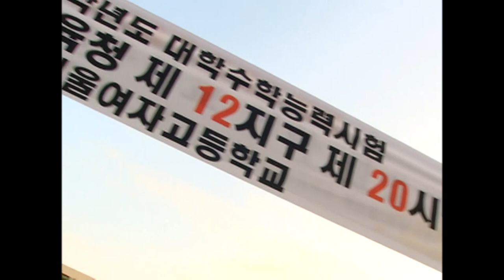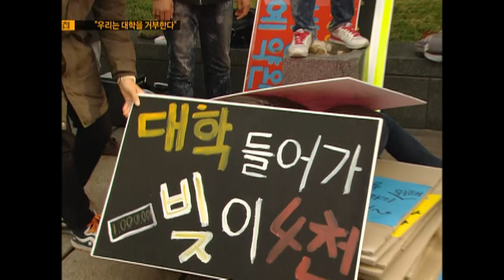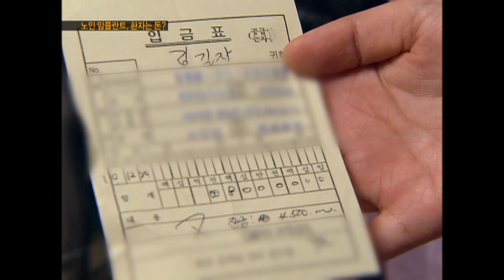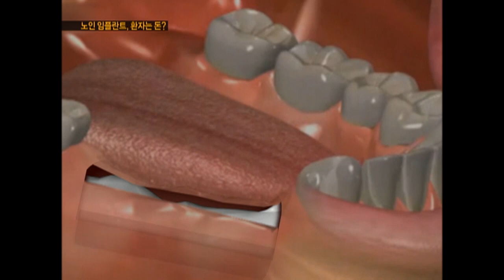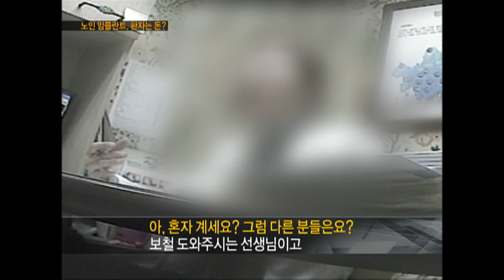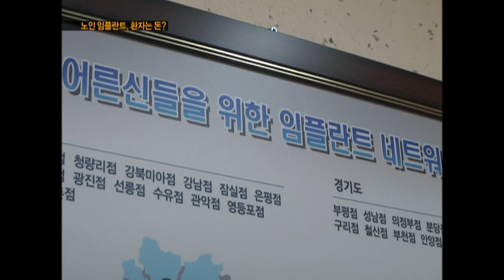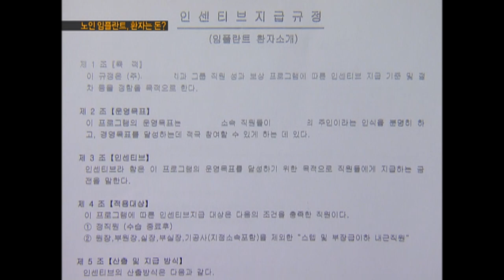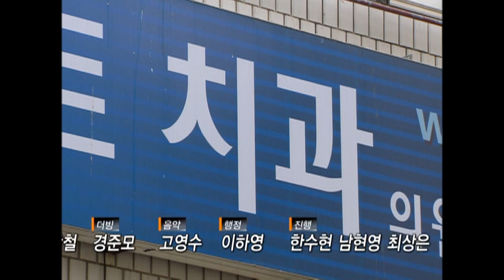[Full] 노인 임플란트 환자는 돈?_MBC 2011년 11월 15일 방송